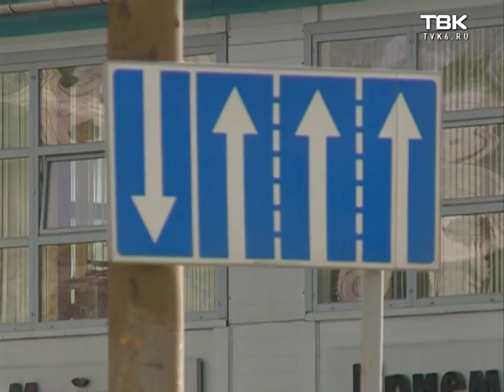Драка из-за разметки